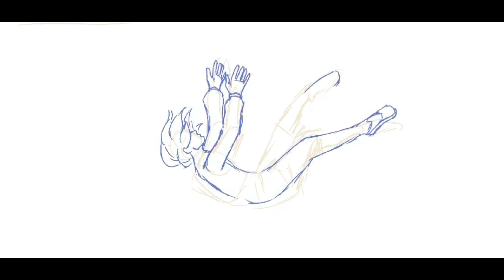「speedpaint 」TOH final (fanart)